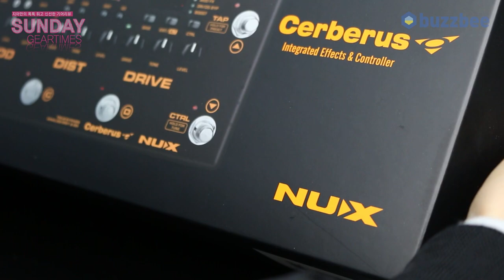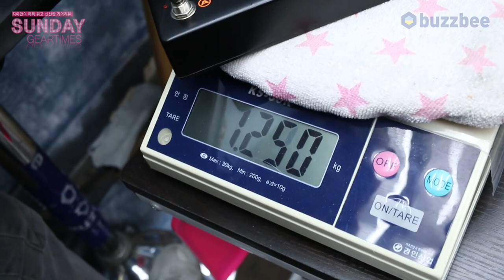[SundayGearTimes 470회] Nux 이펙터 Cerberus NME-3 1편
0:00 언박싱
2:31 기어 소개
4:51 후면부 설명
5:37 전면부 설명
6:35 딜레이/리버브
9:58 코러스/모드 FX
11:12 디스트 / 드라이브
14:05 부스트